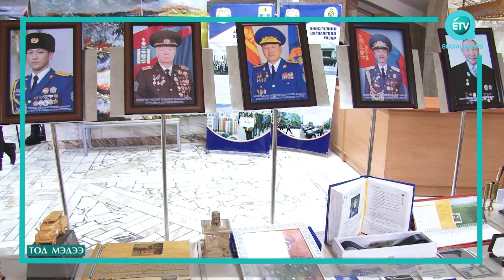Онцгой байдлын аврах техник, тоног төхөөрөмжийн хангалтыг 21 хуюиар өсгөжээ.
Зарим үед дотуур хувцастайгаа аврах ажиллагаа явуулдаг байсан онцгой байдлын байгууллага өнгөрсөн 15 жилд аврах ажиллагааны техник хэрэгсэл, тоног төхөөрөмжийн хяналтыг 21 хувиар өсгөж чаджээ. Одоо гал түймэрт л гэхэд дрон, шүхэр, дулаан мэдрэгч камер ашиглаж байна.